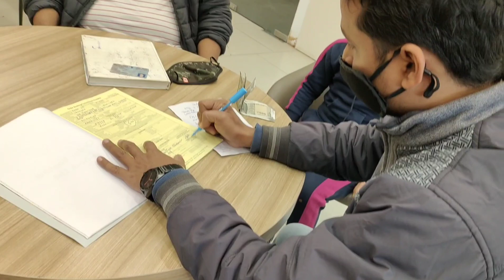Pre Booking of our new car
Hi friends, welcome my most excited video in year end. In this video I am showing our Pre Booking process of our new car. In this most excitement moment I am sharing my feelings with u people .